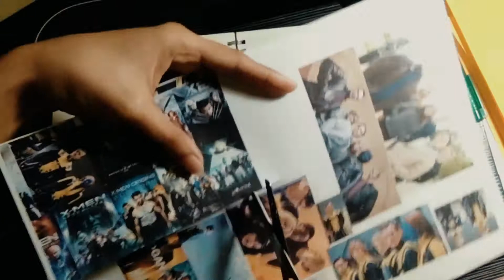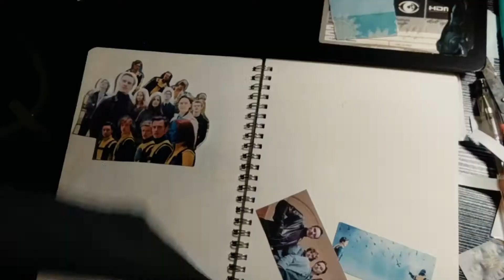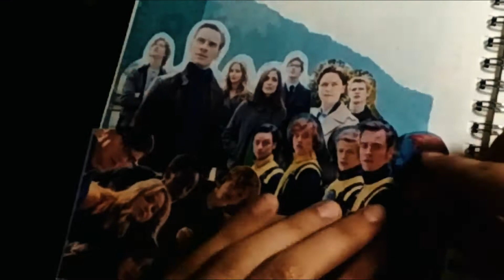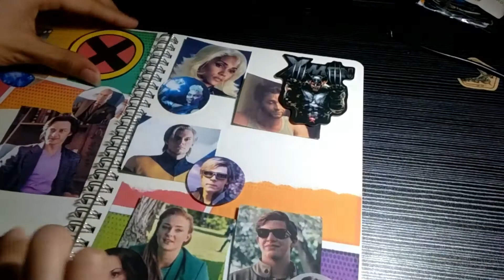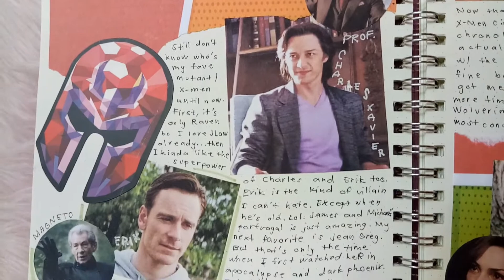Marvel Fandom Movie Journal w/ me & Flip Through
Movie Journal w/ me & Flip Through | Marvel's X-Men Films